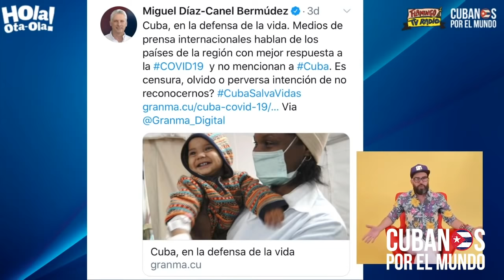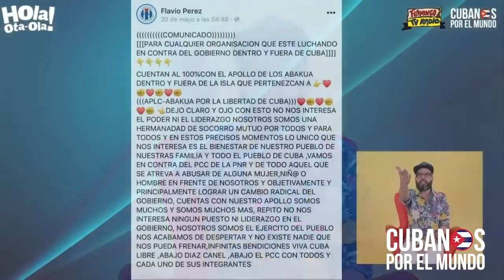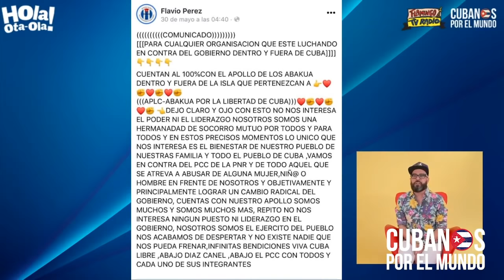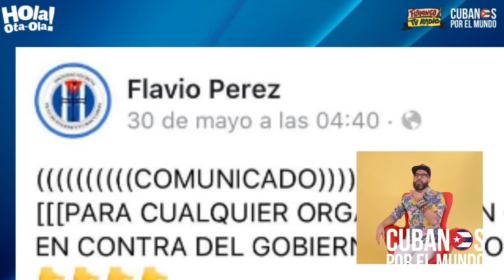¡YA NO ENGAÑAN A NADIE! El Puesto a Dedo molesto porque nadie le cree las mentiras